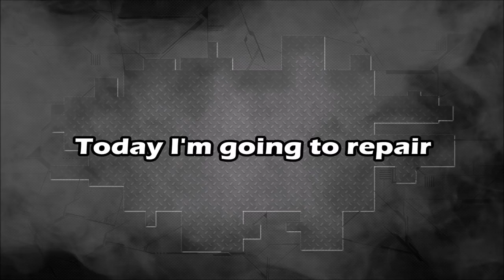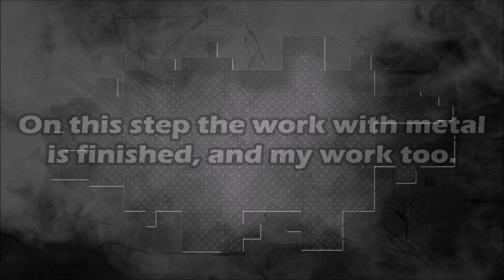BMW X3. The front end repair. Ремонт переда.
The metal work of a body.
Работа с металлом кузова.